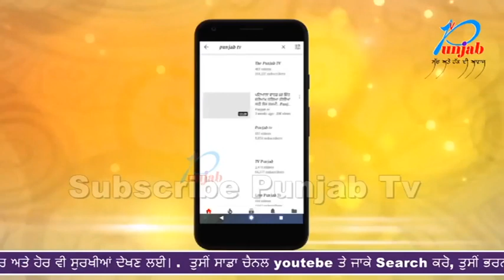ਸਿੱਖ ਵਿਆਕਤੀ ਨਾਲ ਕੀਤੀ ਕੁੱਟਮਾਰ ਕੇਸਾਂ ਦੀ ਕੀਤੀ ਬੇਅਦਵੀ